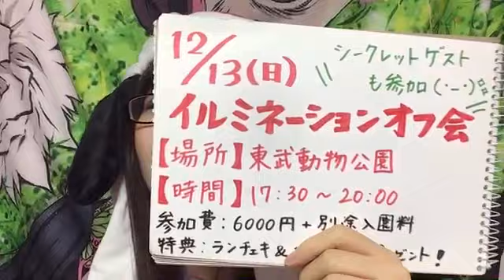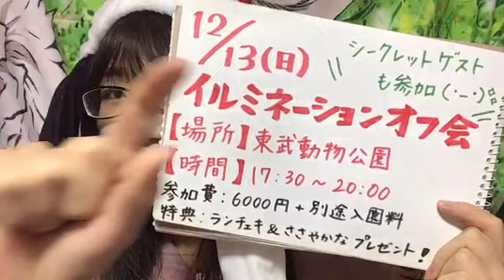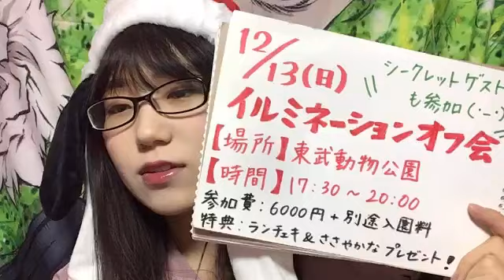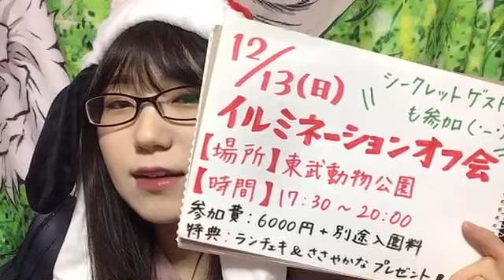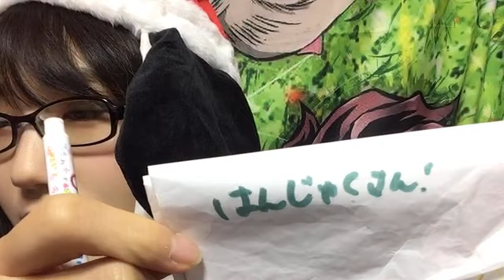南波 碧 SHOWROOM 201129（22時22分～）